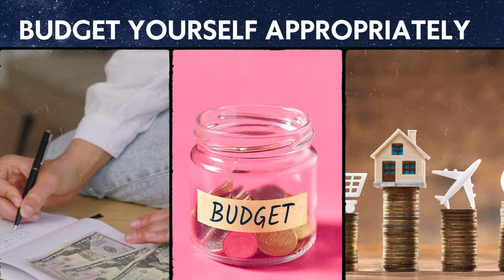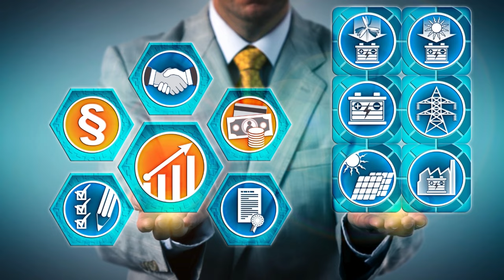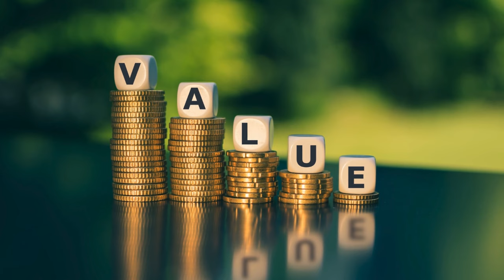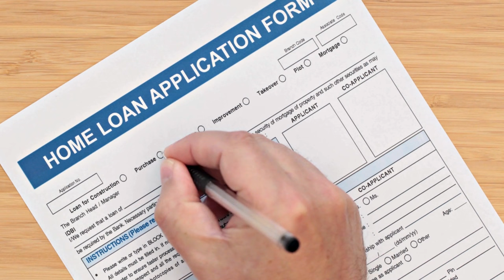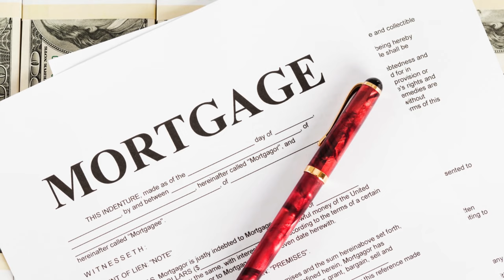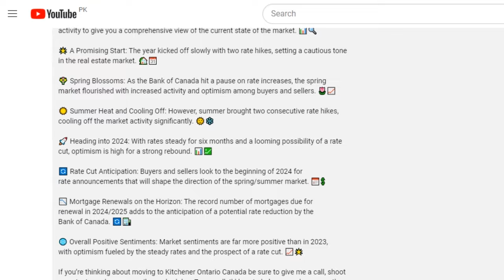Buying New build vs Resale home in Kitchener Ontario?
Are you planning to buy a new home in Kitchener, Ontario but struggling to decide between a
new build or a resale? In this video, we'll explore the pros and cons of each option to help you
make the best decision for you and your family.

🔍 BUYER MYTH BUSTED
In this segment, we debunk common misconceptions about buying new construction homes versus resale properties in Kitchener, Ontario. Learn why negotiating significant discounts with builders may not be as easy as it seems and understand the unique dynamics of the pre-construction market.

💰 BUDGET YOURSELF
Discover crucial insights into budgeting for pre-construction homes in Kitchener, including
setting aside a buffer for unforeseen costs and upgrades. Gain clarity on expenses such as appliance packages, air conditioning, and customization options, ensuring you're financially prepared throughout the home-buying process.

💡 UNDERSTAND THE VALUE OF INCENTIVES
Explore the importance of evaluating builder incentives in the Kitchener housing market. Learn
how to assess the true value of offers such as waived lot premiums, finished basements, and appliance packages, helping you make informed decisions and maximize your benefits as a
buyer.

🏠 SPEAK WITH MORTGAGE PROFESSIONAL
Gain insights into the unique aspects of pre-construction mortgages in Kitchener compared to those for resale properties. Understand how future-dated rates and qualification criteria differ, empowering you to navigate financing challenges effectively with the guidance of a local
mortgage professional.

If you’re thinking about moving to Kitchener Ontario Canada be sure to give me a call, shoot me
I’d love to help you make a smooth move to Kitchener Ontario!

🕐 Timestamps:
00:00 - 01:21  INTRO
01:22 - 04:11  BUYERS MYTH BUSTED
04:12 - 05:32  BUDGET YOURSELF
05:33 - 07:12  UNDERSTAND THE VALUE OF INCENTIVES
07:13 - 09:10  SPEAK WITH MORTGAGE PROFESSIONAL
09:11 - 11:04  COMPARING NEW HOMES VS RESALE
11:05 - 12:02  OUTRO

🤔Thinking of Moving to Kitchener Ontario Canada?

This channel is all about living in Kitchener Ontario, moving to Kitchener Ontario, and relocating
to Kitchener Ontario. I also cover living in the Kitchener Ontario suburbs, moving to the Kitchener Ontario suburbs, and relocating to Kitchener Ontario suburbs.

If you want to know everything there is to know about living in Kitchener Ontario and surrounding towns then subscribe ▶ and tap the bell🛎 for notification so you can be the first to know about
the current market in Kitchener Ontario.😁

I get calls, texts, and emails from people just like you, looking for help on making their move to Kitchener Ontario and I absolutely love it.😍Whether you are moving in 9 days or 90 days, give
to Kitchener Ontario.🤠

Dharmik Dixit
Real Estate Agent
Brokered by Homelife Miracle Realty Ltd.